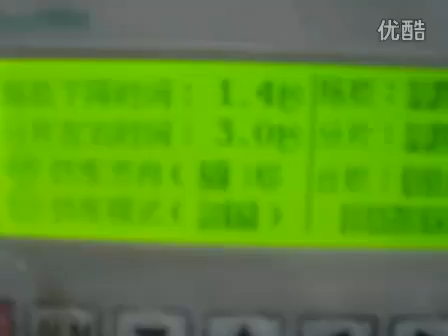Julun SQ/PC-1300 Automatic Special Shaped Profiling Cutting Machine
SQ/PC-1300 automatically tracks model of curve(straight) line through the fiber optic probe, automatically profiles through diamond circular saws to cut stone with curve(straight) line and craft products, uses inverter to control up-down rising and left-right feeding, adjusts the speed according to the stone material.If choosing rotating worktable, the processing of arc-shaped lines can be done.This machine adopts PLC system,high degree of automation,high precision cutting; using double-blades designing, with high cutting efficiency, high stability, easy-operation to suit for lines, arc-shaped lines, roman column, etc.